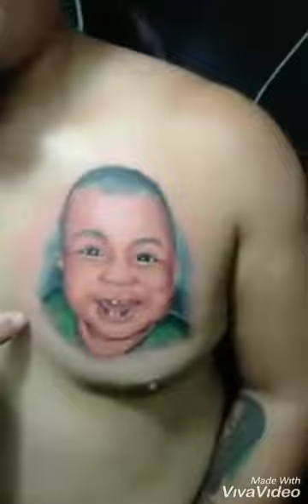JAN INK TATTOO- VALENCIA BOHOL❤️💕😊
JAN INK TATTOO